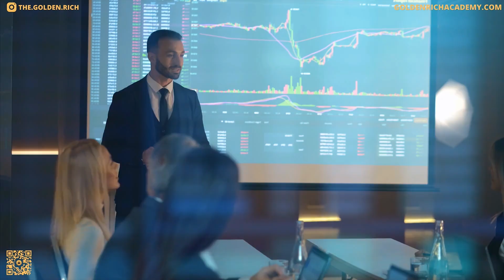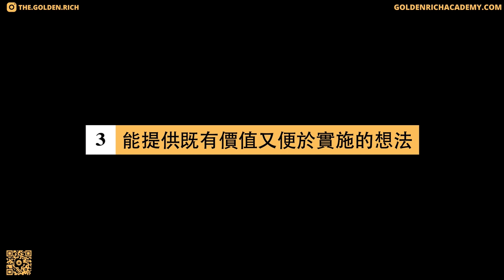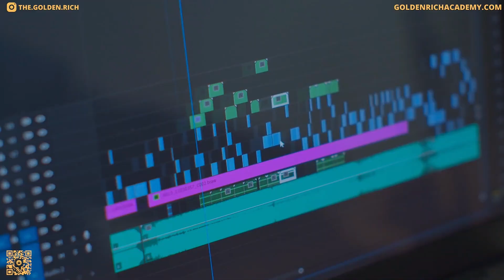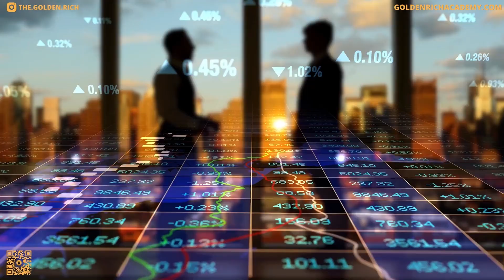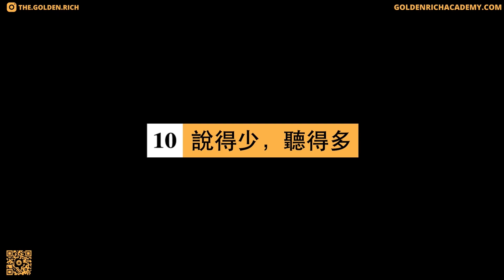超級富豪有哪些共性？盤點超級富豪的十大特征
不久前，美聯儲數據顯示，美國收入前1%的超級富人的財富，已經超過了收入在中間60%的家庭擁有的所有財產，這是自1989年美聯儲開始追蹤該數據以來，首次出現這樣的情況。那麽，這些前1%的巨富是怎樣登上財富巔峰的呢？其實，富人之所以有錢、越來越富，必然有其原因和特點，對於大部分普通人來說，了解超級富豪的共性和特徵，對自己的財富發展具有重要的現實參考意義。今天這期節目，我們就和大家一起盤點超級富豪具有的十大特徵。